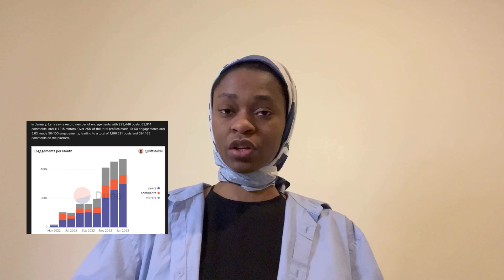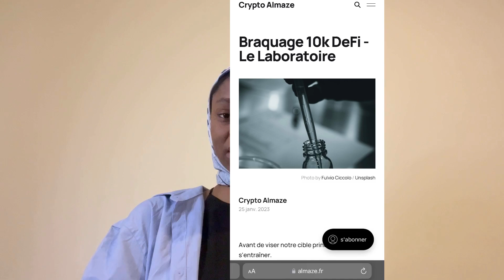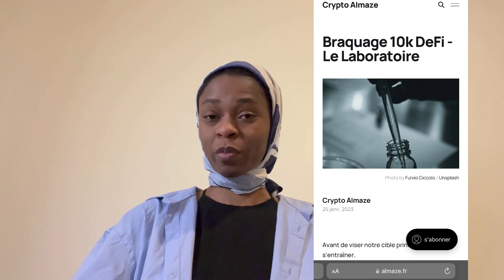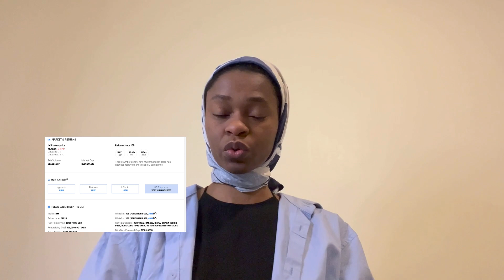⚠️ REGARDE VITE AVANT D'ACHETER CES CRYPTOS!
00:00 Intro
02:05 Attention aux banques
04:52 Les réseaux sociaux web3
07:20 Bank russe dans la DeFi Sberbank + stablecoin euro finlande
09:40 Braquage crypto SBF FTX CELCIUS
13:26 attention au déblocage !!
16:38 bonus🏴‍☠️